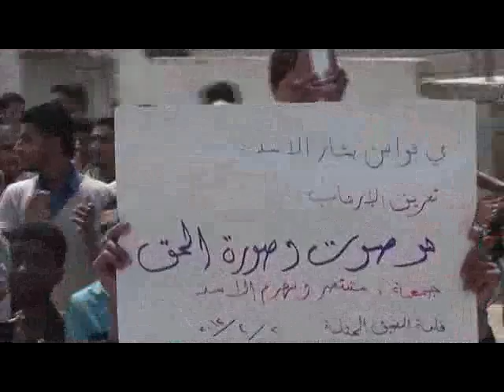20 4 Qal'at Al Madeeq Hama أوغاريت قلعة المضيق حماة , مظاهرات جمعة سننتصر ويهزم الأسد